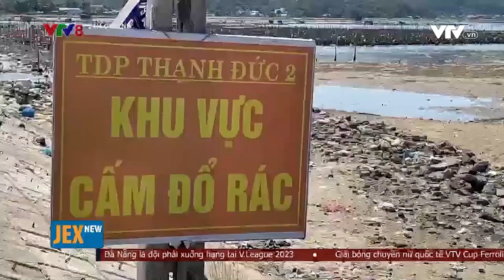QUẢNG NGÃI TÌM GIẢI PHÁP XỬ LÝ BÃI RÁC Ở SA HUỲNH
QUẢNG NGÃI TÌM GIẢI PHÁP XỬ LÝ BÃI RÁC Ở SA HUỲNH (NCV8, 14/08/2023)